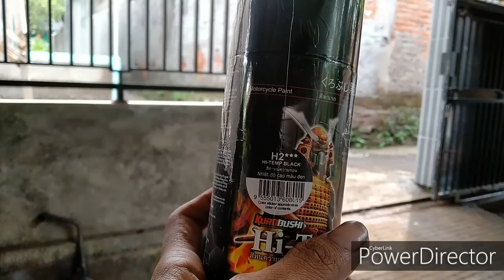Cara Cat Knalpot Agar Awet || ADUT 292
Video ini adalah tutorial cat ulang knalpot, agar seperti baru lagi. Cat yg di gunakan produk dari samurai paint jenis hitemp, warna black doff. Cat ini tahan panas dan cocok untuk me repaint media2 seperti knalpot motor ini.

Semoga bermanfaat